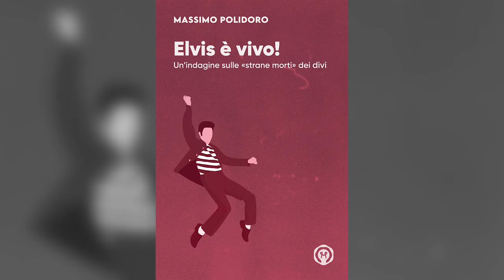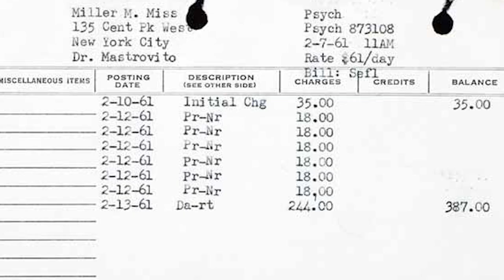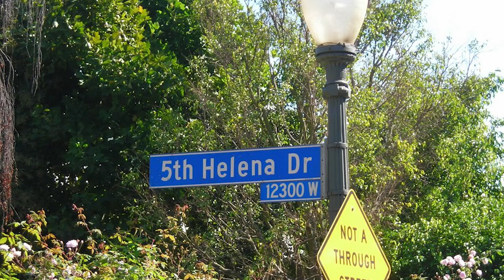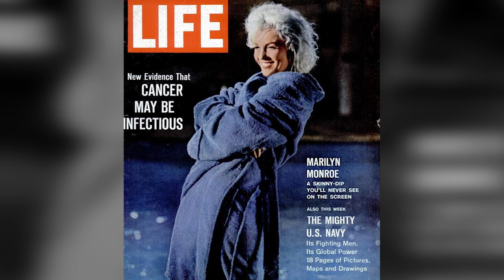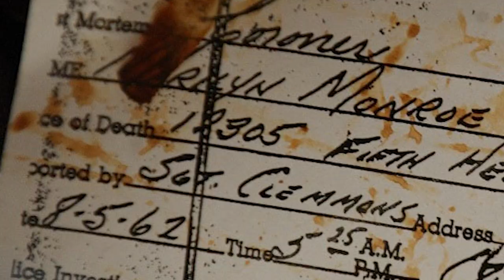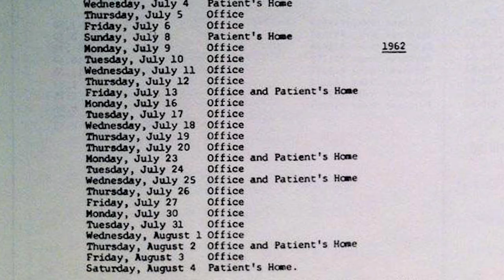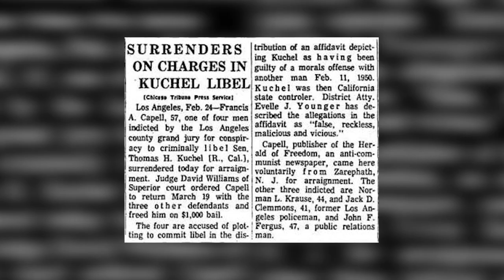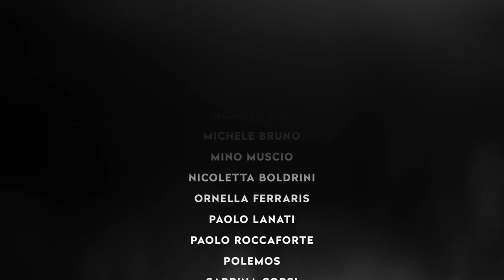Il caso Marilyn Monroe 5: "Ipotesi di complotto"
All’inizio degli anni Sessanta, con la conclusione delle riprese de Gli Spostati, finiva anche il matrimonio fra Marilyn e Arthur Miller. L’attrice piomba nuovamente nel baratro dell’incertezza e della depressione, vuole farla finita, dipendente dai barbiturici, ricoverata in una clinica psichiatrica. Nella vita di Marilyn fanno capolino i Kennedy, con le voci di una relazione, e si profila all’orizzonte il film Something’s got to give, l’ultimo a cui parteciperà e che resterà incompiuto, perché il 5 agosto 1962 l’attrice verrà trovata morta nella sua casa. Ed è qui che cominciano i misteri e i complotti: si è tolta la vita oppure gliel’ha tolta qualcun altro? Com’è morta davvero Marilyn Monroe?

00:00 - Intro
00:48 - Sigla
01:13 - Il caso Marilyn Monroe 5 - Ipotesi di complotto
06:34 - Nuovamente sola
12:58 - Buon compleanno...
20:20 - Omicidio?
33:05 - Saluti finali
34:10 - Credits

PER APPROFONDIRE

M. Polidoro, Elvis è vivo, I libri di Massimo Polidoro, 2021
Anthony Summers, Dea – Le vite segrete di Marilyn Monroe, La nave di Teseo, 2022 (edizione riveduta e aggiornata)
M. Monroe, La mia storia, Donzelli Editore, 2010
S. Buchthal, B. Comment (a cura di), Marilyn Monroe Fragments, Feltrinelli, 2010
Sarah Churchwell, The Many Lives of Marilyn Monroe, Granta Books, 2004
Mike Evans, Marilyn, Giunti Editore, 2006
Barbara Leaming, Marilyn Monroe, Crown, 1998
Eunice Murray e Rose Shade, Marilyn: The Last Months, Pyramid, 1975
Thomas Noguchi e Joseph DiMona, Coroner, Simon & Schuster, 1983
Joyce Carol Oates, Blonde, Fourth Estate, 2000
Nantas Salvalaggio, Ho amato Marilyn, Edizioni Piemme, 2006
Donald Spoto, Marilyn Monroe. The Biography, Harper Collins, 1993
Donald H. Wolfe, Marilyn Monroe. Storia di un omicidio, Sperling & Kupfer, 1999
Maurice Zolotow, Marilyn Monroe, Harper Collins, 1990

Collaboratori: Valentina Ferro (segreteria), Marco Forni (musiche), Jean Sevilla (art director), Elena Mascolo (editing), Roberta Baria (social media), Elisa Carlone (ufficio stampa). Autori: Alex Dante, Manuel Leale, Sofia Lincos, Giuseppe Stilo.